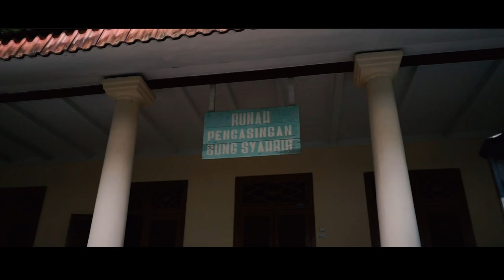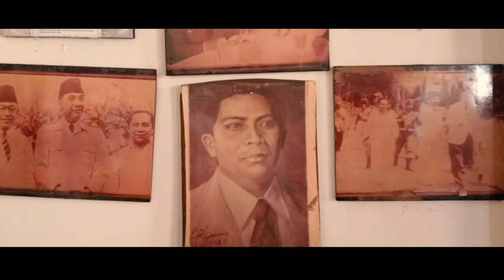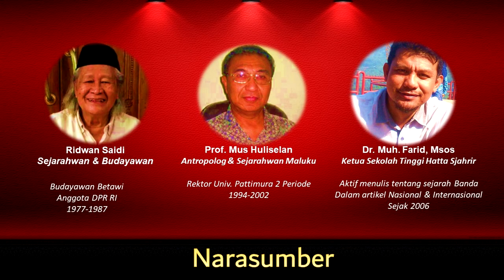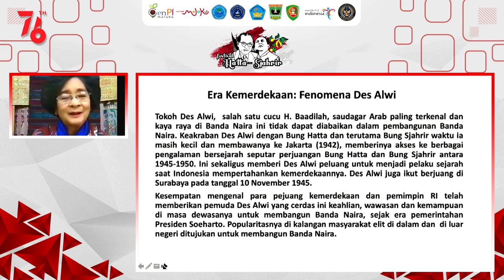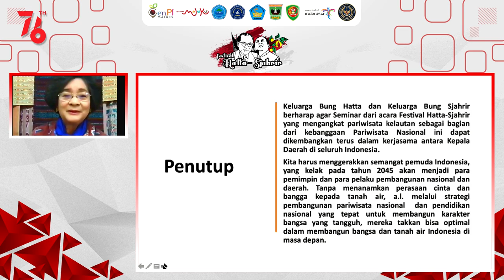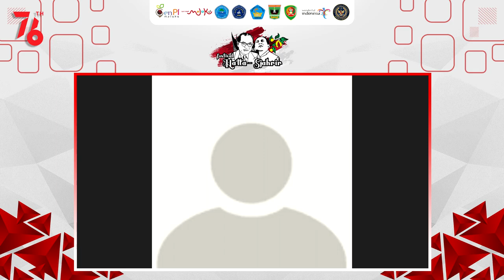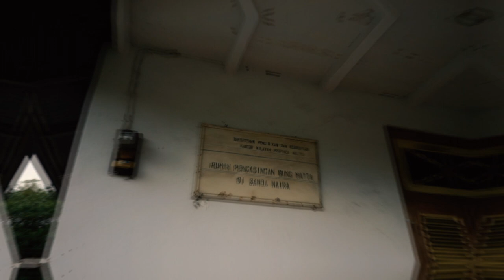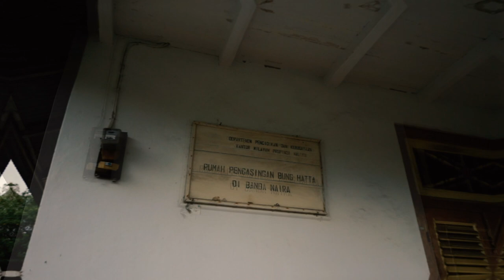WEBINAR SEMINAR NASIONAL FESTIVAL HATTA SJAHRIR 2021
PEMBUKAAN FESTIVAL  & WEBINAR NASIONAL HATTA SJAHRIR 2021

BANDA :  ROMANTISME MASA LALU KEJAYAAN MASA DEPAN

Pukul 09.30 WIT

Opening Act :
Sanggar Hatta Sjahrir Banda Neira

Welcome Speech :
Bpk. Marlatu Leleury - Wakil Bupati Maluku Tengah
Irjen Pol (Purn.) Murad Ismail - Gubernur MaLuku
Bpk. Mahyeldi Ansharullah - Gubernur Sumatera Barat

Opening Remarks :
Bpk. Sandiaga Uno - Menteri Kemparekraf RI

Keynote Speaker :
Prof. Meutia Hatta - Putri Bung Hatta
Prof. Aneis Baswedan - Gubernur DKI Jakarta
Ibu Siti Rabyah Parvati Sjahrir (Upik) - Putri Sutan Sjahrir

Narasumber :
"Babe" Ridwan Saidi - Sejarahwan/Budayawan Nasional
Prof. Mus Huliselan - Antropolog/Sejarahwan Maluku
Dr. Muhammad Farid, Msos. - Ketua STP STKIP Hatta Sjahrir

Moderator :
Dr. Jusuf Madubun, MSi. - Wakil Rektor III Univ. Pattimura

Theoresia Rumthe (Host)

created  by
DINAS PARIWISATA MALKU ft BAILEO CREATIVE (EO)